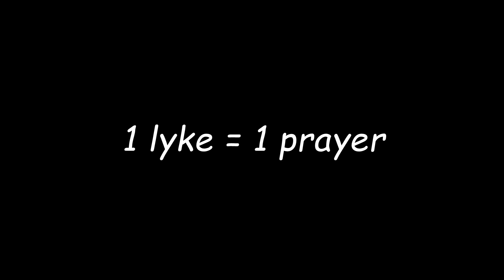CS:GO - Tormented by the gods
gaben pls